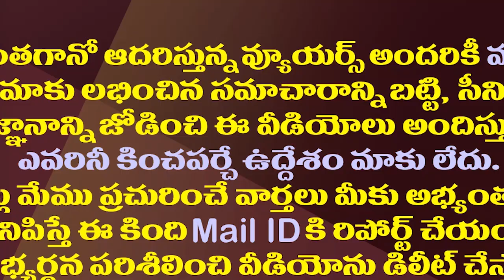బందరా? బెజవాడా? పార్లమెంటు బరిలో వంగవీటి రాధా.!?| Vangaveeti Radha Likely To Contest As An MP